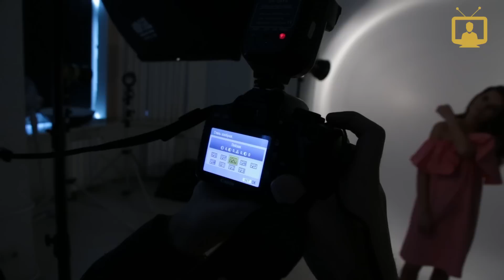Фото в высоком ключе. Урок фотографии / VideoForMe - видео уроки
Что такое высокий ключ, как снимать в высоком ключе, как настроить свет в студии для съемки в высоком ключе? Рассказываем в этом видео.

На курсах фотографии вы научитесь работать с фототехникой, узнаете все о настройках фотоаппарата, основах композиции, а также десятки других аспектов искусства фотографии. Лучшие преподаватели Санкт-Петербургской школы телевидения расскажут, как стать профессиональным фотографом.